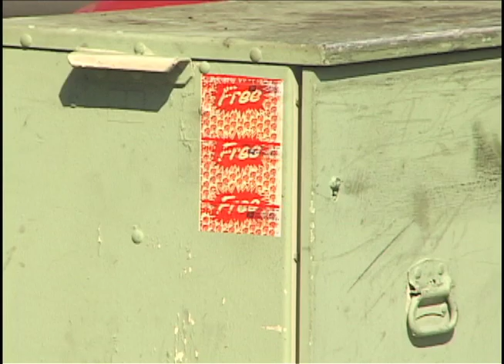animus inculcate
video by animus